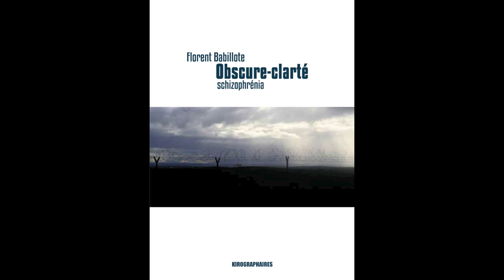OBSCURE-CLARTE : Interview radio, première partie.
Du monde au balcon 1 ère partie. Un grand merci à Ronan Manuel pour son invitation.